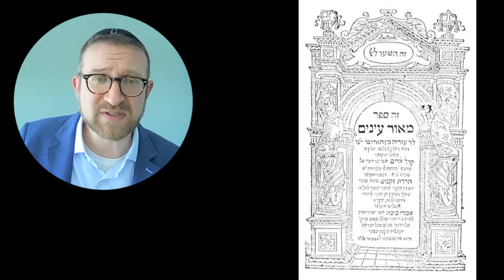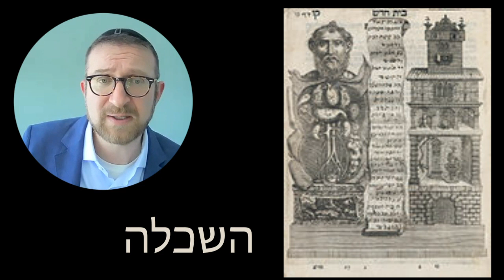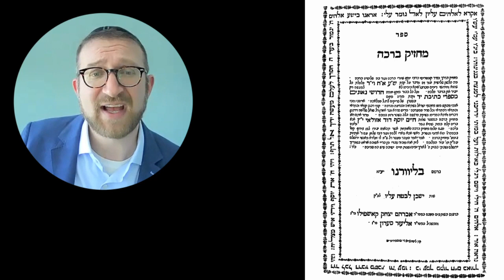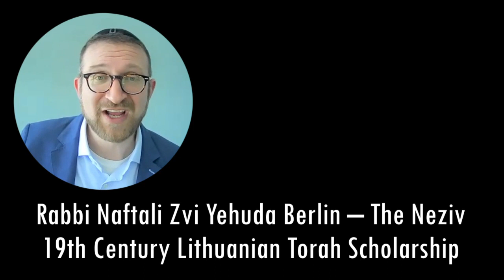Who Was Azaria dei Rossi?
The Pillar of Volozhin: Rabbi Naftali Zvi Yehuda  Berlin and the World of Nineteenth-Century Lithuanian Torah Scholarship – Rabbi Dr. Gil Perl

Masters and PhD., Harvard University
Rabbinical ordination, REITS, Yeshiva University
Former Head of School, Kohelet Yeshiva, Suburban Philadelphia, and Chief Academic Officer, Kohelet Foundation
Current, CEO Ades Family Foundation and Founding Head, Jewish Leadership Academy, Miami

#7 Who Was Azaria dei Rossi?